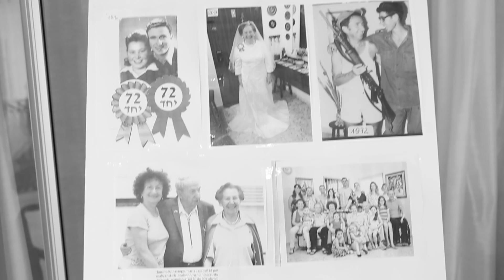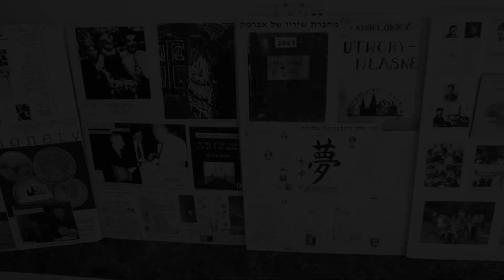יום הולדת ללולק גרינפלד 95 טריילר